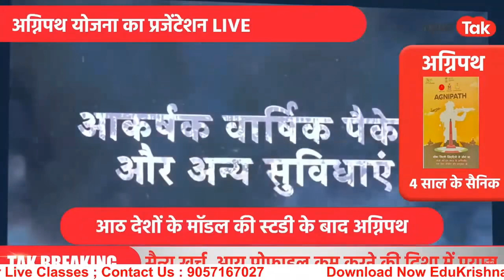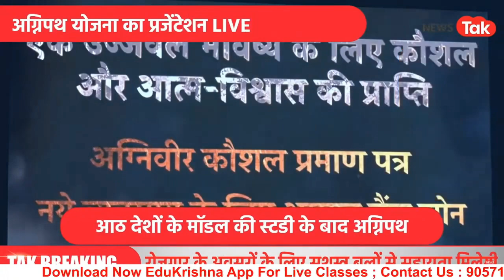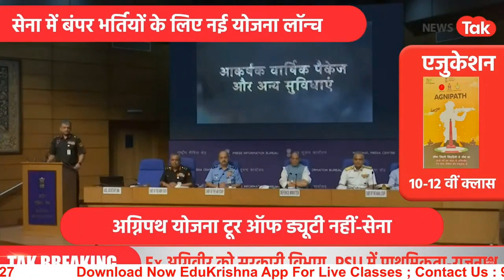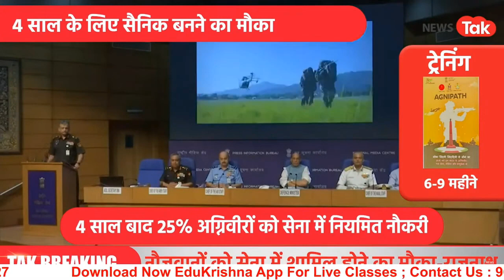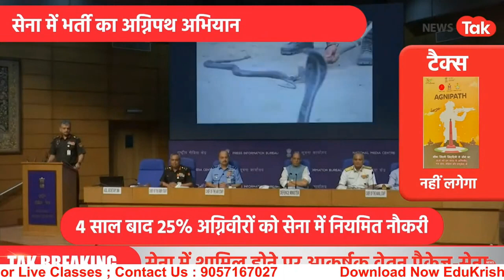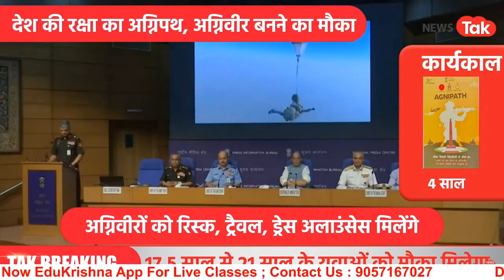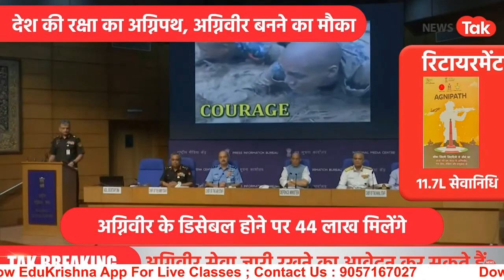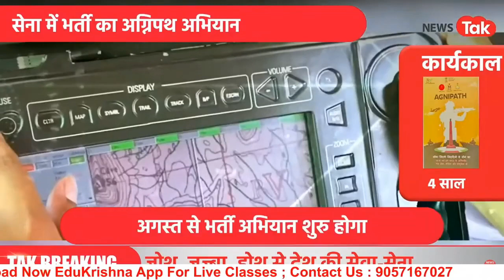TOD के तहत 4 साल के लिए सैनिक बनने का मिलेगा मौका /मिटिग का सीधा live प्रसारन